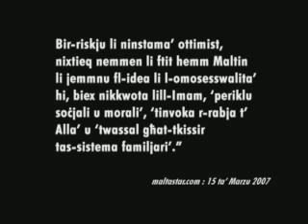Mark Anthony Falzon 12 Dec 2008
Mark Anthony Falzon interviewed by Saviour Balzan on Reporter